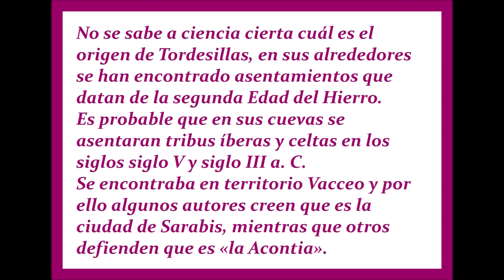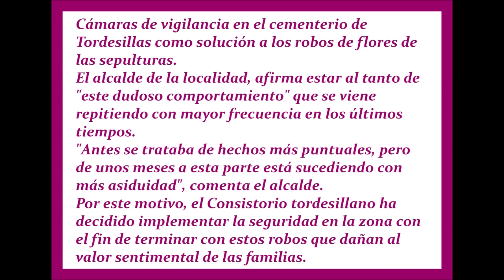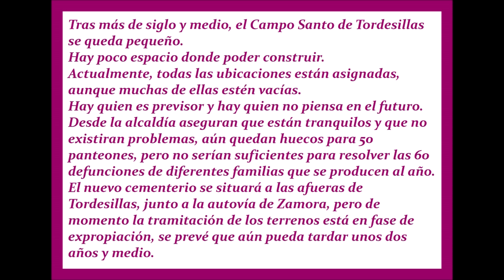CEMENTERIO DE TORDESILLAS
En la pagina de arriba publicamos el guión de este cementerio.

En TODOSLOSCENTERIOS.COM, Abajo del todo, en la sección de galería, cliquea y podrás ver muchas mas fotografías de las que aparecen en el vídeo, copiar el guión que lo encontraras en PDF, y podrás conocer mas detalles de este Campo Santo.